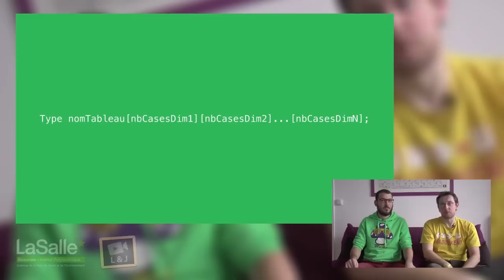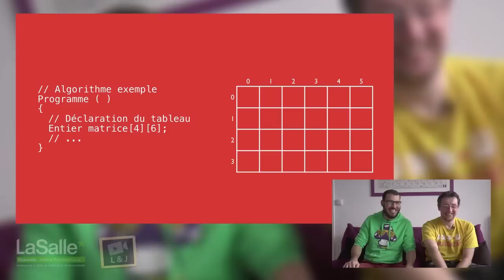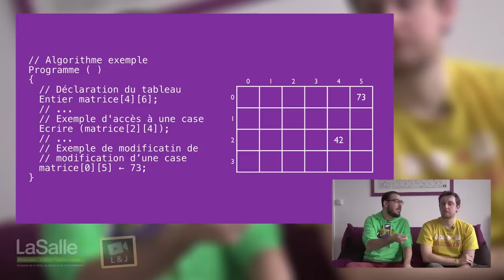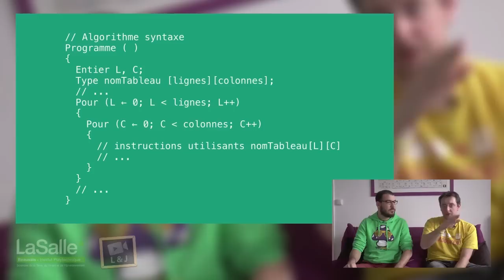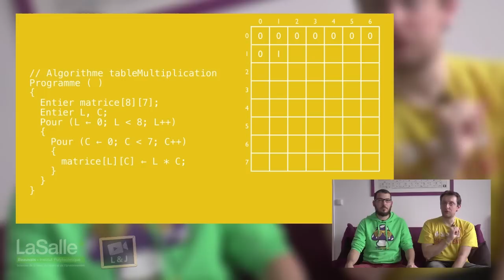Algorithmique - Tableaux multidimensionnels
"Au delà des classiques notions d’espaces, où l’homme projette ses pas, il est une dimension où peuvent se glisser par les innombrables portes du temps, ses désirs les plus fous. Une zone où l’imagination vagabonde entre la science et la superstition, le réel et le fantastique, la crudité des faits et la matérialisation des fantasmes. Pénétrez avec nous dans cette zone entre chien et loup, par le biais… des tableaux multidimensionnels.